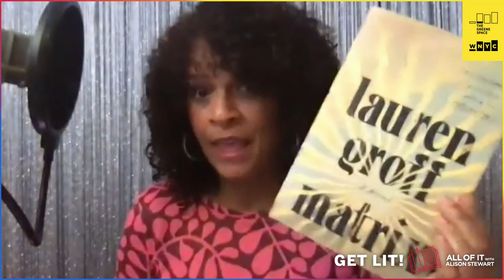Get Lit with All of It: Jonathan Lee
Alison Stewart, host of WNYC’s All Of It, continues her virtual book club series with author Jonathan Lee.

Lee's “engrossing” (Wall Street Journal) novel chronicles one man's rise to fame and fortune, and his mysterious murder in New York City at the turn of the twentieth century.

In The Great Mistake, Andrew Haswell Green is dead, shot at the venerable age of eighty-three, when he thought life could hold no more surprises. The killing—on Park Avenue in broad daylight, on Friday the thirteenth—shook the city.

Born to a struggling farmer, Green was a self-made man without whom there would be no Central Park, no Metropolitan Museum of Art, no Museum of Natural History, no New York Public Library. But Green had a secret, a life locked within him that now, in the hour of his death, may finally break free.

A work of tremendous depth and piercing emotion, The Great Mistake is the story of a city transformed, a murder that made a private man infamous, and a portrait of a singular individual who found the world closed off to him—yet enlarged it.

To accompany our very New York novel, we're joined by Claudi of the local band Pinc Louds, who helped keep the city's live music scene afloat in 2020 with frequent pop-up concerts in Tompkins Square Park. The bandleader will share a couple songs.

- Get the book, reach out to a friend to join, and read along with Alison and Team All Of It
- Follow @allofitwnyc on Instagram
where you’ll find polls, questions, fun facts and pictures of other readers
- Watch the live video stream here on this page as Alison talks with the author

Viewers are encouraged to submit their questions for the author on Twitter and Instagram.

All Of It teams up with the New York Public Library so that New Yorkers can access the book for free through the NYPL app.

Stay up to date with upcoming events at The Greene Space by signing up for our newsletter:

The Greene Space is funded by you. Make a monthly donation of $10 or more to support us and all the programs and podcasts you love from WNYC, WQXR, Gothamist and more!